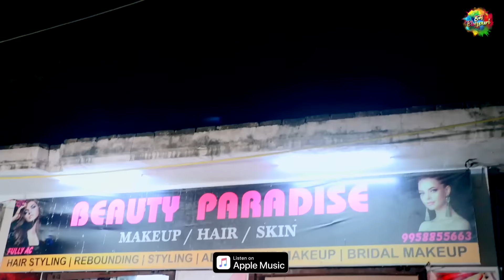Lipistick Lagane Wali | लिपस्टिक लगाने वाली | Brajesh Singh | Latest Bhojpuri Song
After the superhit song " Piya Ji Dilli Jane Wale Hai", Now catch Brajesh Singh's latest bhojpuri song Lipistick Lagane Wali on Saregama Hum Bhojpuri

Song Credits
Song: Lipistick Lagane Wali
Artist: Brajesh Singh
Music Director: Shashi Ranjan
Lyricist: Nanhe Nitish

Song Lyrics
Haye re ……Haye re

Are lipstick lagawe wali
Are dil ke jarawe wali
lipstick lagawe wali

Aaj chulha jarawa tari - 2

Are bijuri girawe wali
lipstick lagawe wali

Aaj jhadu, Jhadu pocha lagawa tadi
Aaj chulha jarawa tari

Har brand ke flavour, Karat rahi taste
Khojat rahi quality sabaka se best

Are selfie khichawe wali
mahnga mackup lagawe wali

Are mahnga mackup lagawe wali

Khude kapda, khude kapda
Kachara tadi
Nanhe brijesh ke dekhi-dekhi
Hasa tare ho
Turali jekar dil
Comment kasa tare ho

Hasa tare ho
Turali jekar dil

Are restaurant me jaye wali
Are burger pizza khaye wali

restaurant me jaye wali
burger pizza khaye wali
Aaj cholni, Aaj kalchul
Hilawa tari